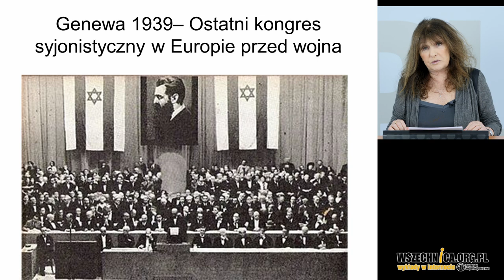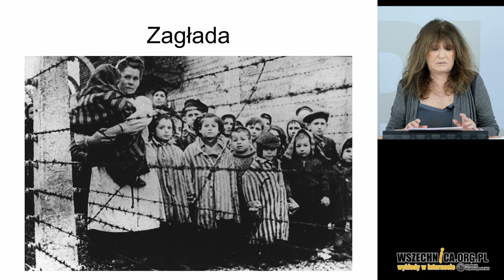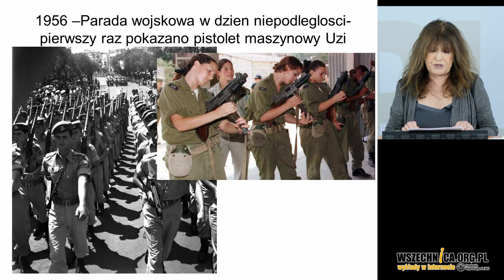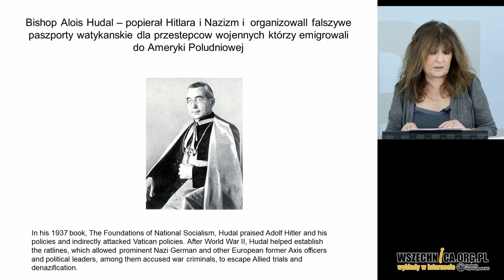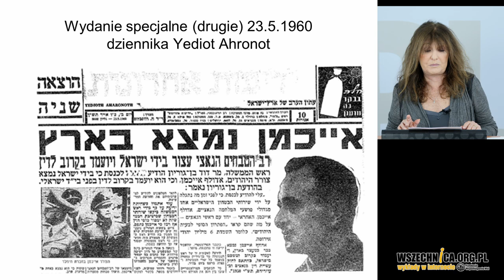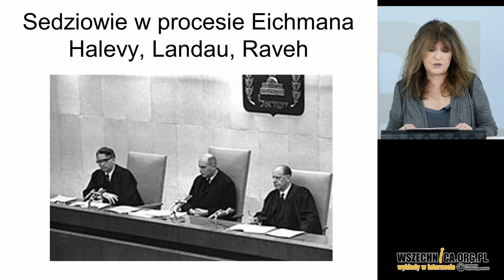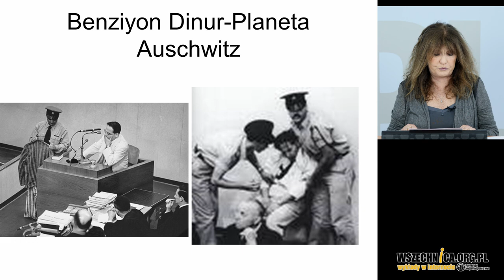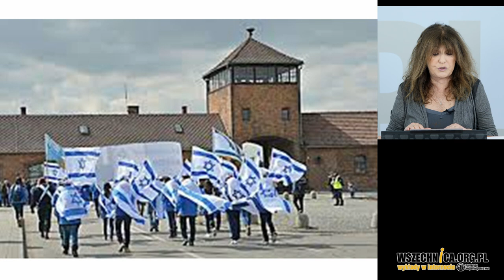Powstanie Państwa Izrael, cz. 5: Proces Eichmana - Nili Amit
Wykład Nili Amit, Fundacja Wspomagania Wsi, 27 stycznia 2021 [50min]

Kolejny wykład Nili Amit dotyczy niełatwego tematu, jakim jest stosunek Izraela do Holokaustu. I jak się zmienił pod wpływem procesu głównego organizatora Zagłady Adolfa Eichmanna.

Ruch syjonistyczny a Holokaust

Przed drugą wojną światową ruch syjonistyczny obejmował niewielki odsetek żydostwa światowego między 2 a 5%. Większość żydów traktowała syjonistów wrogo, lub co najwyżej obojętnie. W szczególności we Francji, czy w Niemczech, traktowano ruch syjonistyczny, jako przeszkodę w asymilacji.

W okresie II Wojny Światowej centrum syjonizmu przeniosło się do Palestyny. Po jej zakończeniu to właśnie ruch syjonistyczny, wobec zagłady elit europejskich, stał się głównym orędownikiem sprawy żydowskiej. Musiał przejąć odpowiedzialność za wszystkie problemy, w tym także odpowiedzieć sobie na pytanie, czy istnienie Państwa Żydowskiego mogłoby powstrzymać Zagładę. Nie bez znaczenia jest również to, że po wojnie również wzrosła popularność ruchu w Stanach Zjednoczonych.

Syjonistyczna myśl o Zagładzie miała decydujący wpływ na powstanie państwa Izrael, jak na jego stopniowy wzrost i umacnianie. Ale również wojny toczone przez państwo żydowskie były też ideologicznie umocowane w Holokauście. Państwo potrzebowało nowych bohaterów. Już wkrótce cała oficjalna narracja historyczna mówiła, że tylko syjoniści stawili opór hitleryzmowi i tylko syjoniści mogą zadbać o rozwój Państwa. Na marginesie znaleźli się prości żydzi ocaleli z Holokaustu. Przetrwali, ale nie walczyli, nie próbowali bronić honoru swojego społeczeństwa. W Izraelu byli traktowani, jako gorsza część społeczeństwa. Ludzie, którzy przeżyli piekło obozów czuli się niemal winni tego, że przetrwali. Mimo, że już pierwszych latach stanowili jedną trzecią wszystkich obywateli byli marginalizowani.

Oficjalne podejście do Państwa Izrael sugerowało, że powstało dzięki ruchowi syjonistycznemu. Dzięki walce z Brytyjczykami i wojskami krajów arabskich. Holokaust był spychany na dalszy plan. Powstanie państwa żydowskiego wynikało z walki syjonistów, a nie w związku z Zagładą. Z jednej strony bohaterowie wojny, też powstania w getcie warszawskim, a z drugiej ocaleni z Holokaustu.

Poszukiwanie zbrodniarzy

To co zmieniło stosunek do holokaustu to tzw. proces Eichmanna w roku 1960. Do końca lat pięćdziesiątych poszukiwanie zbrodniarzy hitlerowski nie było wcale priorytetem państwa żydowskiego. Izrael miał problemy z budową podstaw państwa, traumą wielu ofiar wojny o niepodległość, czy napływem imigrantów z całego świata.

We wrześniu 1957 roku prokurator Landu Hesji Fritz Bauer poinformował władze Izraela o miejscu przebywania Adolfa Eichmanna, głównego koordynatora i wykonawcy planu tzw. ostatecznego rozwiązania kwestii żydowskiej. Sam Eichmann pod nazwiskiem Ricardo Klement przebywał w tym czasie w Argentynie. Bauer poinformował najpierw Izrael, ponieważ nie wierzył, że państwo niemieckie podejmie jakiekolwiek działania w celu postawienia Eichmanna przed sądem.

Mosad dopiero po czterech miesiącach podjął próby potwierdzenia tej informacji. Pierwsi dwaj wysłannicy stwierdzili wręcz, że informacja Bauera jest fałszywa. Dopiero osobista interwencja niemieckiego prokuratora u radcy prawnego rządu Izraela w 1959 roku doprowadziła do bardziej skutecznych działań. W lutym 1960 roku na osobiste polecenie premiera Dawida Ben-Guriona Mosad rozpoczął operację inwigilacyjną.

Eichmann: zbrodniarz czy urzędnik?

Czy tylko tzw. gryzipiórkiem wykonującym polecenia przełożonych, czy jednym ze współtwórców ostatecznego rozwiązania. Na konferencji w Wansee, gdzie w styczniu 1942 roku ostatecznie przyjęto założenia rozwiązania kwestii żydowskiej, Adolf Eichmann, osobisty asystent Reinharda Heydricha, zastępował swojego szefa zajętego sprawami czeskimi. To Eichmann był tym, któremu powierzona realizację najbardziej złowrogiego działania Trzeciej Rzeszy. A po śmierci Heydricha zabitego przez czeskie podziemie, Eichmann był jedynym organizatorem Zagłady. Nazwisko Adolfa Eichmanna było znane w Izraelu głównie w powiązaniu z tragicznym procesem Rudolfa Kastnera. Natomiast w Europie było prawie całkowicie zapomniane.

23 maja 1960 Dawid Ben-Gurion powiadomił opinię publiczną, że agenci Mosadu porwali i przewieźli z Argentyny nazistowskiego zbrodniarza. Było to możliwe, na podstawie ustawy o karaniu nazistów i ich pomocników pozwalającej na ściganie zbrodniarzy również poza granicami Izraela.